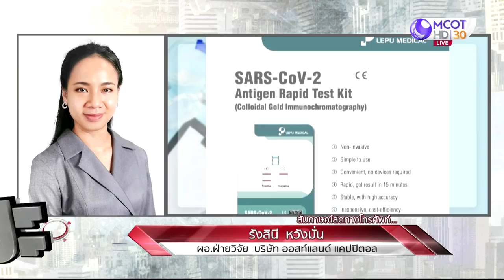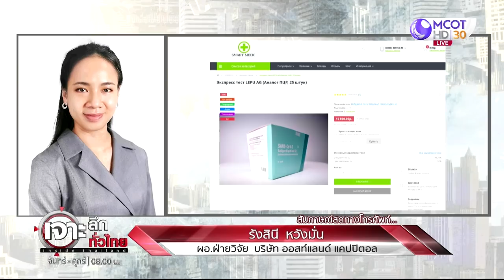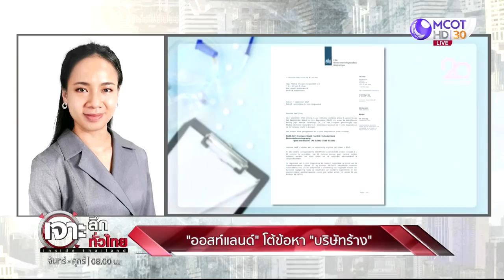“ออสท์แลนด์” โต้ข้อหา “บริษัทร้าง” | เจาะลึกทั่วไทย | 17 ส.ค. 64